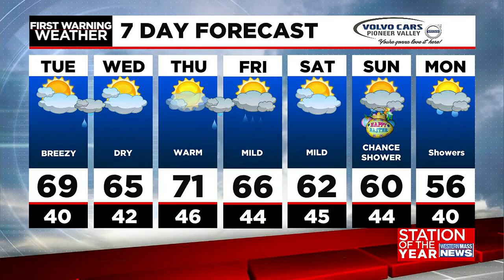Monday afternoon news update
In this update, union employees at the Roderick Ireland Courthouse in Springfield protested unsafe working conditions today as the plea for help continues, COVID-19 cases are on the rise in Springfield as they are in many other places around the country,  crews were called to a water main break on Rt. 5 in Holyoke earlier this afternoon. Plus, Meteorologist Janna Brown has your latest forecast.